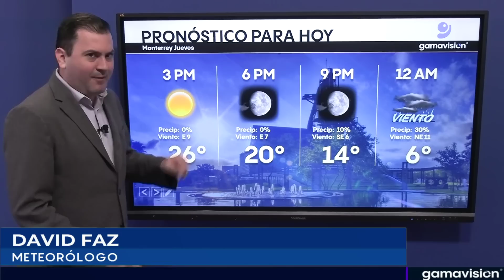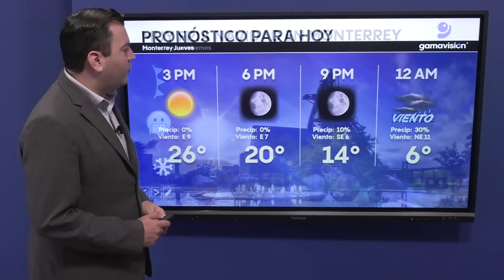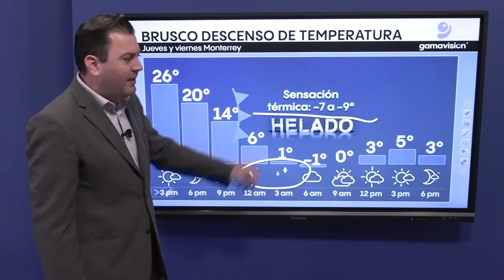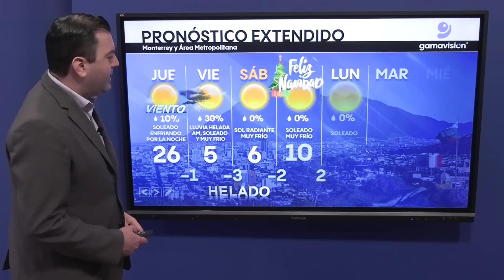Onda ártica llega esta noche a Monterrey con brusco descenso de temperatura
Frente frío ártico llegará a Monterrey alrededor de las 10 pm, bajando drásticamente la temperatura hasta -1° el viernes, con sensación de -7 a -9°. Durante la madrugada hay ligera probabilidad de llovizna o lluvia congelada, sin descartar aguanieve en sectores.